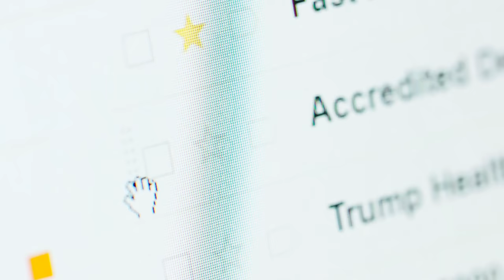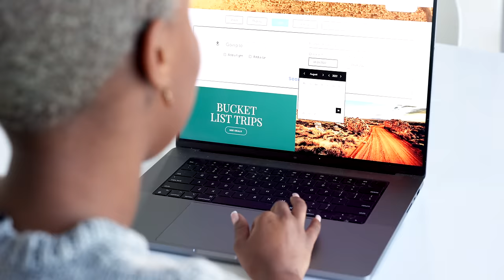How to Become a Millionaire (It's Simpler Than You Think!)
Have you ever wondered how to become a millionaire? Serial entrepreneur Todd Johnson knows the answer first-hand. In this interview, he spills his secrets not only on how to make a million dollars but also how to build on that and achieve true financial freedom.

Both in Los Angeles and on YouTube, Todd is known for his impressive car collection and luxurious lifestyle, so it may surprise people to learn he didn’t come from a wealthy background. Todd learned the value of a strong work ethic and how to hustle from an early age. He started working as a teenager, first doing yard work then taking a job in a kitchen that let him make enough to buy his first car at 14.

Starting a business? Use elevate.store to save up to $1600

He has maintained that drive for success into adulthood, taking night classes that taught him to build and sell computers while he was in the Air Force. It didn’t take long for him to branch out into other industries, and in the years since he’s built multiple sustainable, profitable businesses, including one of the fastest-growing IT companies in the world.

Of course, Todd will be the first to tell you there are a lot of pitfalls on the path to becoming a millionaire. We’ll hear about the mistakes he’s made, what he learned from them, and how he pushes through challenges and setbacks. He’ll also talk about how to set improvement goals and cultivate the right mindset for success, along with sharing other tools and strategies that have helped him unlock his full potential.

Resources:
- Start or Grow Your Business with UpFlip Academy
- Start your own business using Brandon’s strategies with the Business Startup & Growth Blueprint
- Find Out More About Todd's Businesses

Timestamps:
00:00 - Start
00:40 - Meeting TJ
02:35 - Looking around TJ’s neighborhood
03:21 - Best niche for a new entrepreneur
05:03 - Having a clear vision
06:38 - Most common entrepreneur mistakes
08:07 - How to get started with no money
10:05 - TJs current entrepreneur focus
11:22 - Passive income
13:49 - Systems and tools to manage finances
14:59 - Taking a drive/Recovering from setbacks
17:06 - How leadership affects financial growth
18:07 - Blitz questions
19:48 - Niches to avoid during a recession
20:53 - Millionaire mindset
22:29 - How to buy a business with no money down
23:59 - How to network as a new entrepreneur
25:55 - Value of coaching for entrepreneurs
27:59 - What to look for before buying a business
29:15 - Importance of passion
30:41 - Skill that self-made millionaires share
31:39 - Success club sprint
33:58 - Day-to-day habits of millionaires
35:46 - Biggest regrets as an entrepreneur
37:20 - Final thoughts
38:54 - Outro